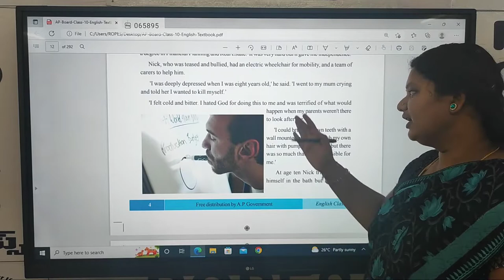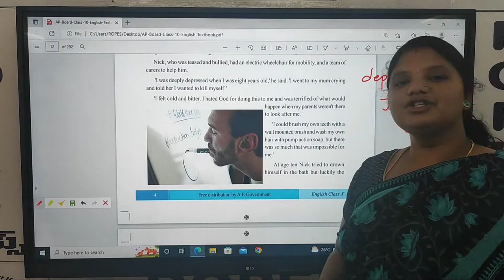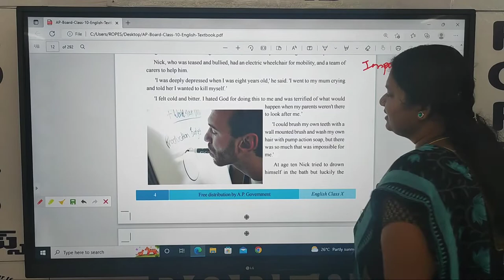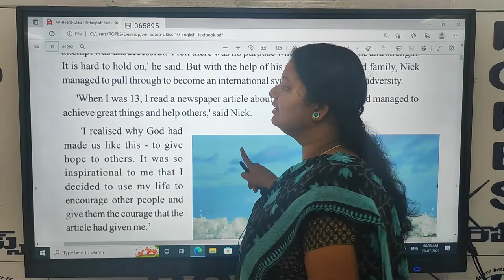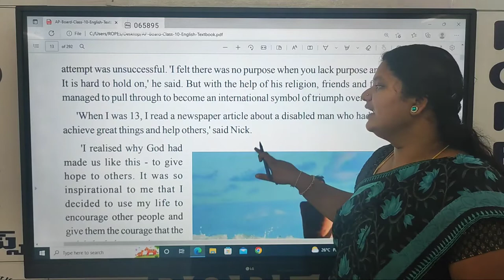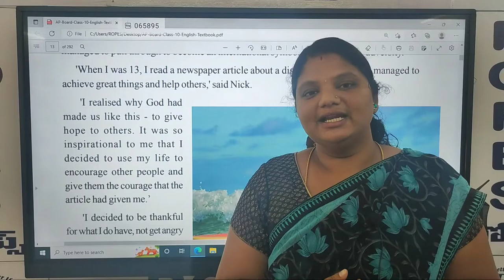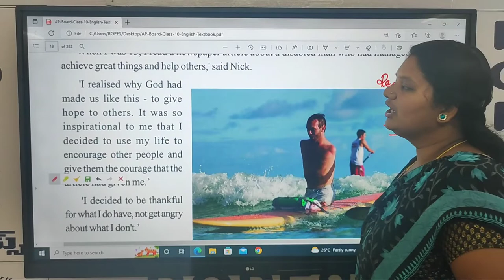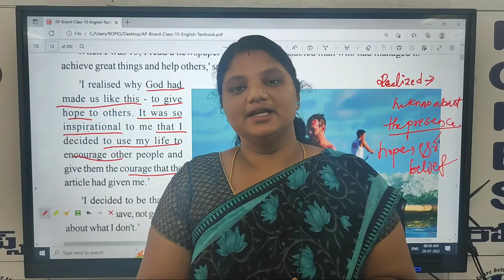Attitude is Altitude lesson part 4